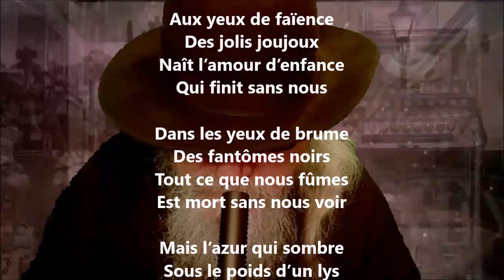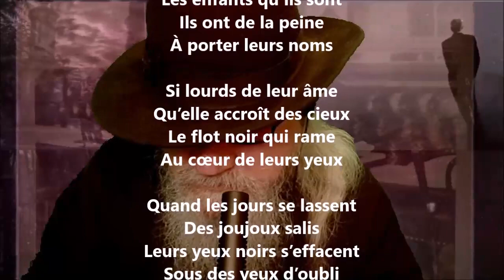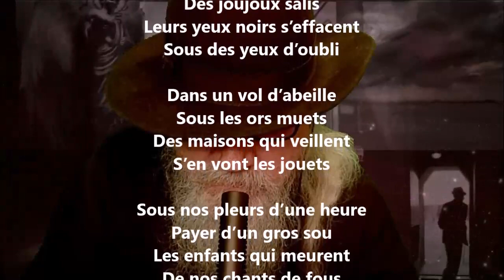Child-wife - Joë Bousquet lu par Yvon Jean